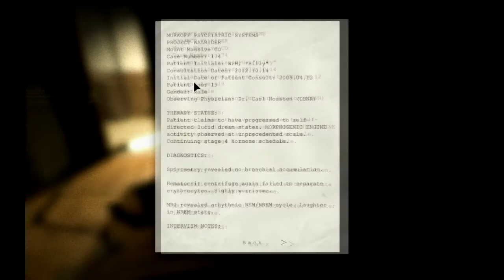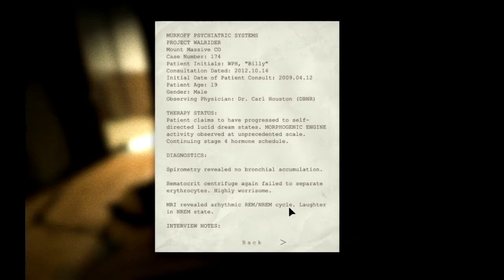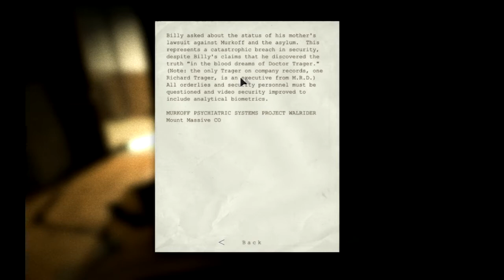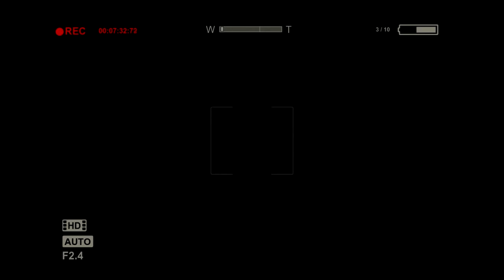Two Irish Guys Play - Outlast - Playthrough Part 2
Madgod teams up with Arkalight to take the tour of hell that is Outlast, in this terrifying playthrough that will see them cry.. a lot.

Be sure to connect to me!

And if you are looking to support MadgodMachinations or some cool deals for games check out: